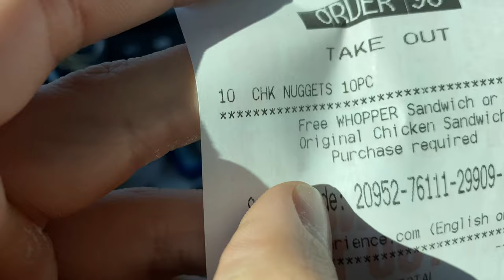100 NUGGETS IN 10 MINUTES CHALLENGE *SECRET WEAPON*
In this new video, 100 Nuggets In 10 Minutes Challenge EXTREME, the battle of challenges is here! Eating 100 chicken nuggets in 10 minutes has been a challenge, and it was extremely tough! These YouTube challenges are meant to challenge us, and this one definitely gave us a battle! When eating the 100 nuggets within 10 minutes, the challenge was staying hungry and staying consistent with eating fast! Both Susan and Giuseppe gave their best effort, and this challenge was the hardest one they have faced so far! We hope you enjoy this brand new video!

Casazzafam is a Couple Vlog Channel that loves to spread positivity. Their life is beginning to change as their once long-distance relationship has turned into a reunited and strong relationship. Living in California, Susan and Giuseppe will be living their life having fun making challenge videos, funny reviews and vlogs, and of course, spreading happiness through the journey of their life. Through all ups and downs, there will always be that positive light at the end of the tunnel. Never forget that you are worth it, and you do matter.

CASAZZAFAM